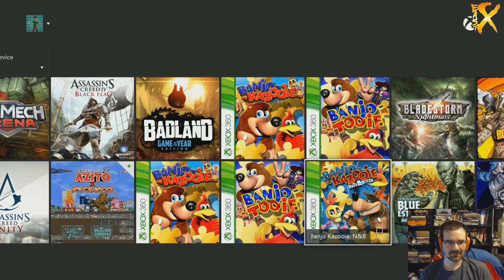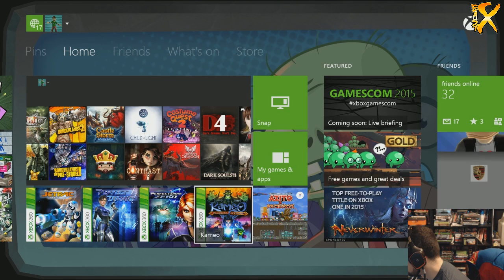Rare Xbox 360 classics: Perfect Dark, Jetpac Refuelled, and Kameo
Paul plays Perfect Dark, Jetpac Refuelled, and Kameo from his Xbox One. Co-hosts: Bria5545 and RoyalBob.